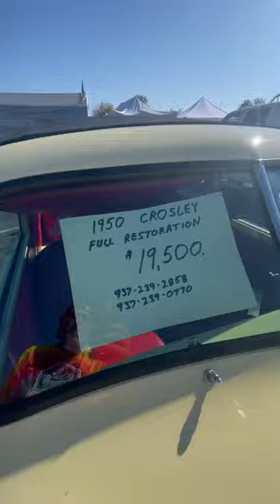1950 Crosley Convertible